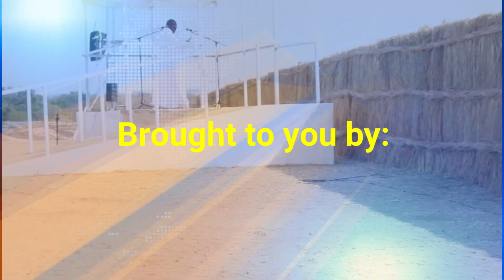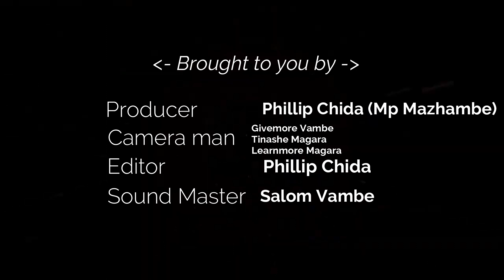NSWAZI 2024, SUNDAY SUMMARY